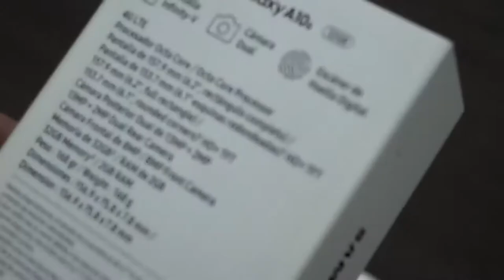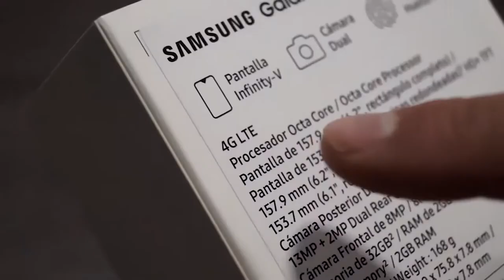Samsung Galaxy A10s UNBOXING REVIEW – Gran Hogar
aGrandaTu Vida.